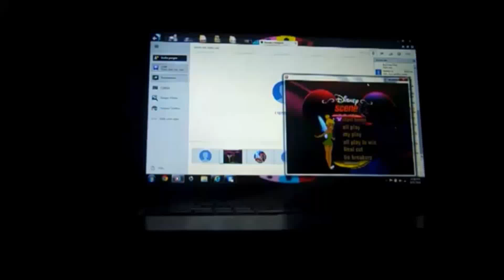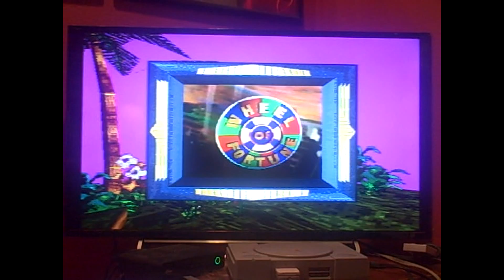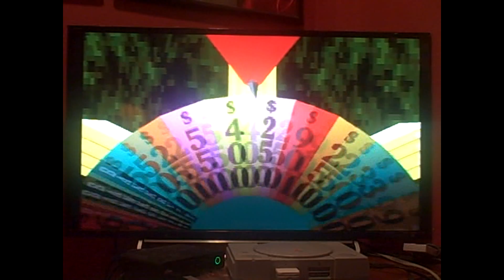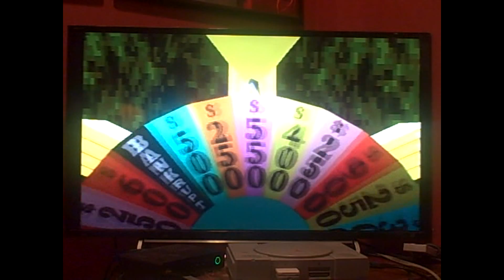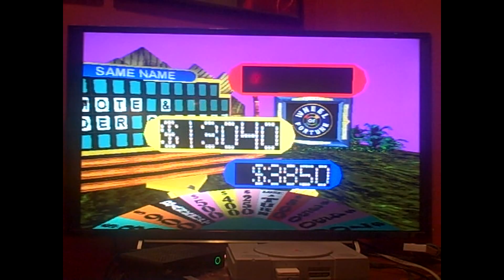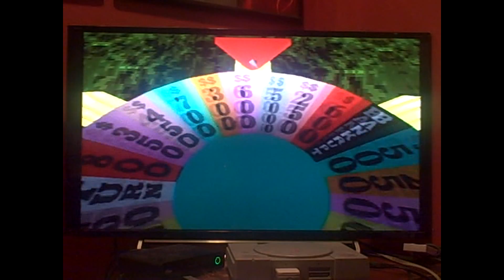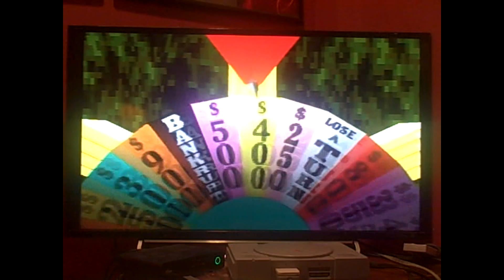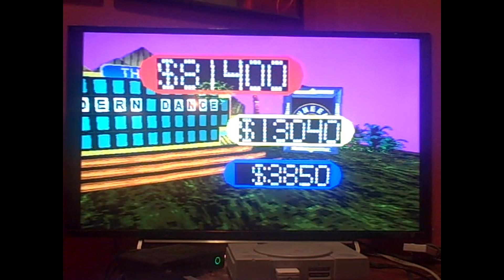PlayStation Wheel of Fortune 12th Run Game #12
Here is my 12th game of Wheel of Fortune for the Playstation, in which so far, I have won $1,030,780. Will I be able to win even more? Watch to find out, and enjoy!